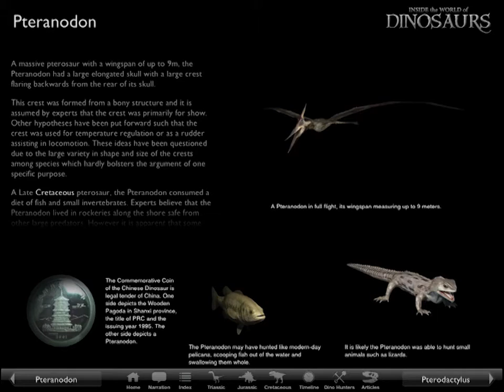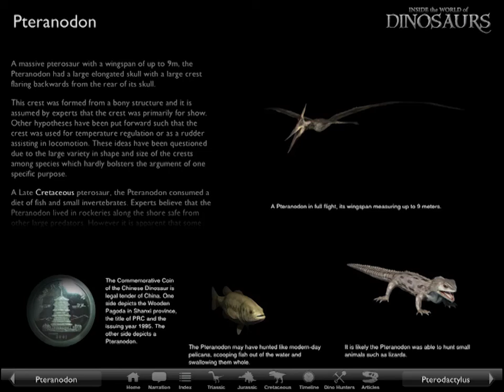Inside the World of Dinosaurs | Book Apps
This book app has more dinosaur information than most textbooks!